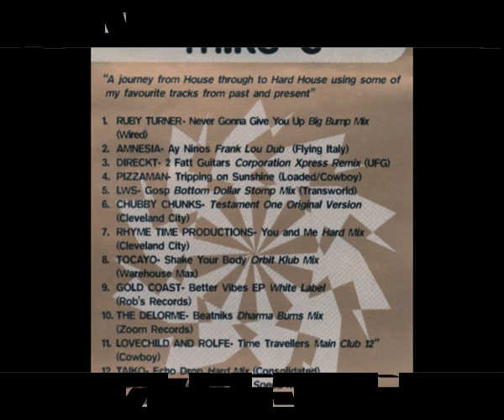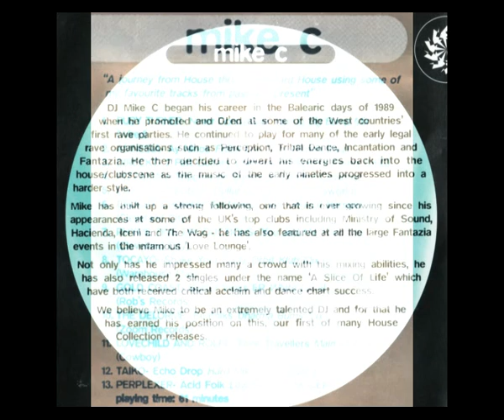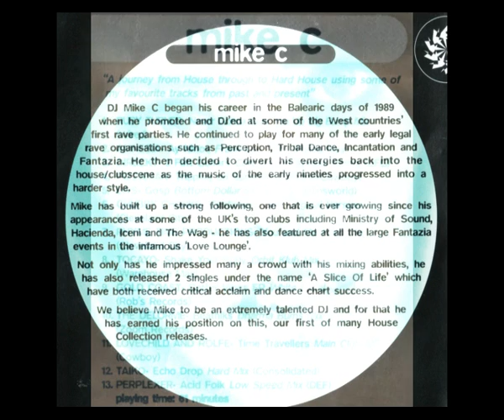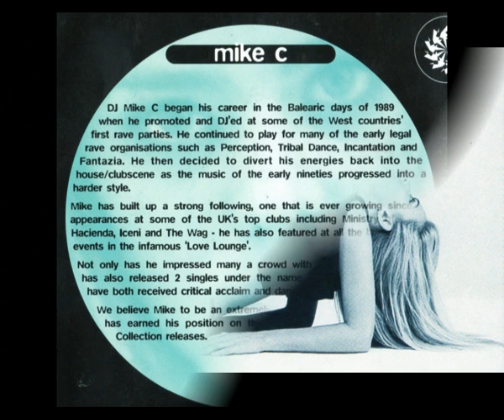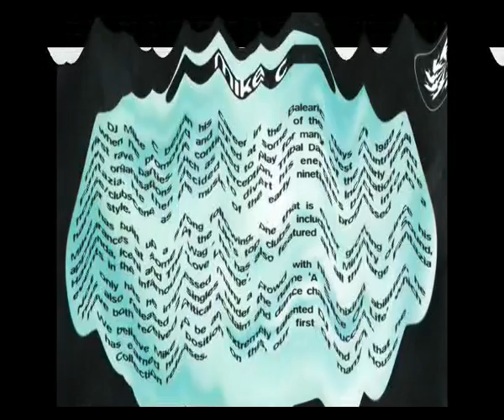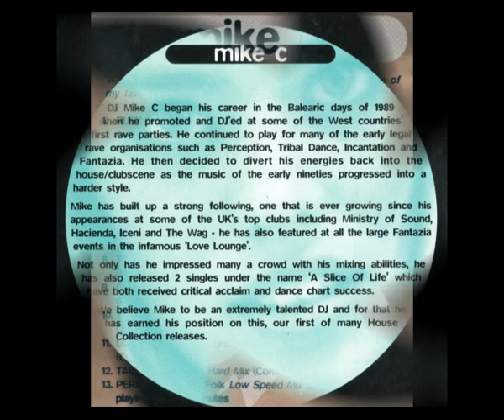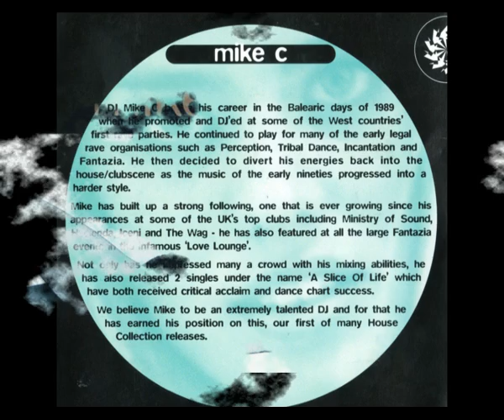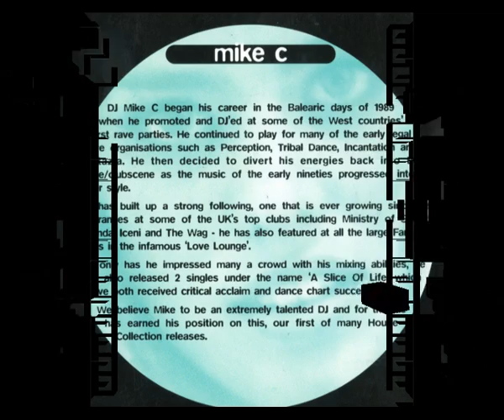Mike C - Fantazia Presents (1994) - Part 5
Mike C,
Fantazia Presents,
1994,